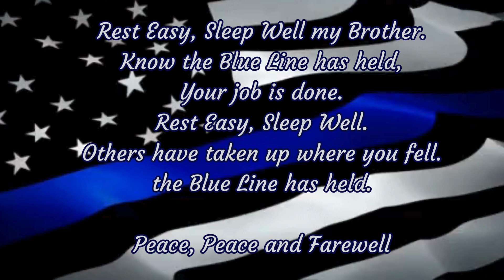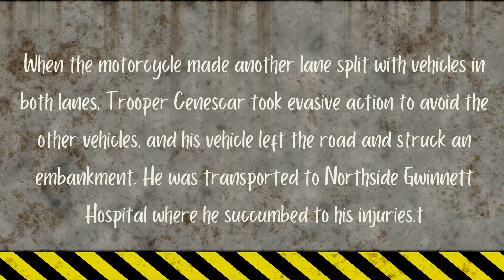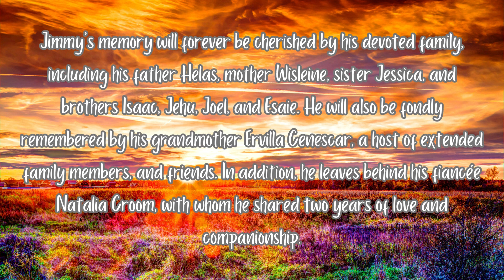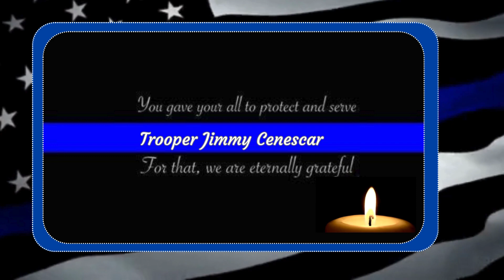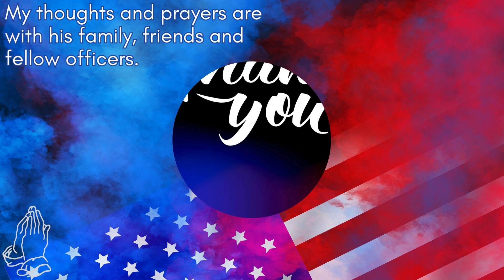Trooper Jimmy Cenescar